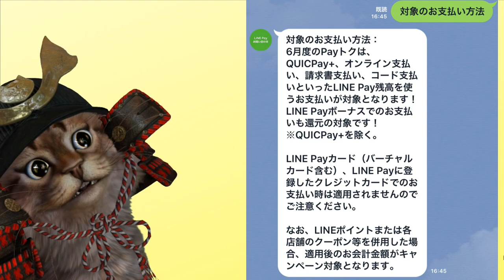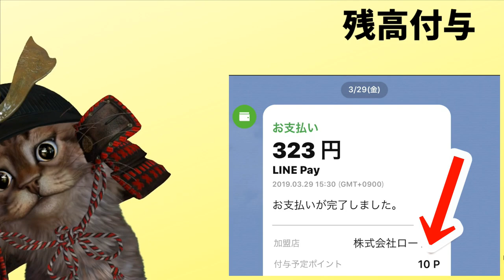Payトク祭の注意点をピックアップ！LINEPayカードは非対応!?【チャージ】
【PR】 今回は一部のみの注意点だけピックアップしました。使えない場所などは動画ではお伝えしませんでしたが、Payトクの公式リンクを貼っていますのでそちらでご確認ください。あと初めてLINEpayアカウントから問い合わせてみましたがAI自動返信が的確な返事をくれるのでこれはとても便利だと思いました。ぜひ利用した事がない方いらっしゃったら1度試してみるのもいいかもしれません。

Payトク祭の準備！LINEPay(ラインペイ)で使えるお店をざっくり紹介【使い方】

使用機材
マイク：Rode NT1A
キャプチャーボード：I-O DATA GV-USB3
オーディオインターフェース：YAMAHA AG03